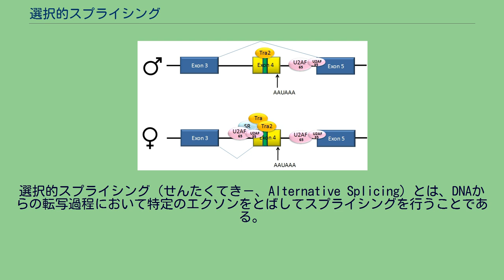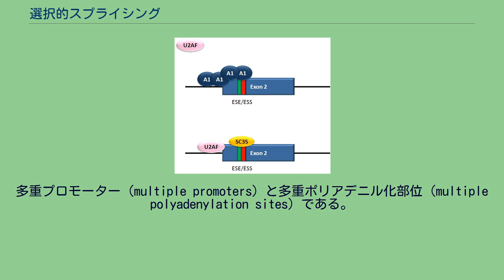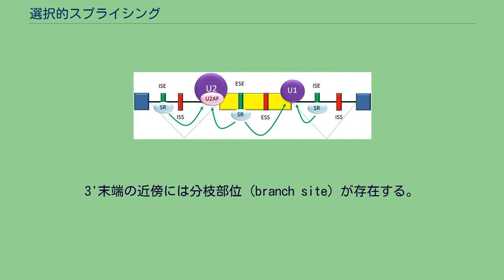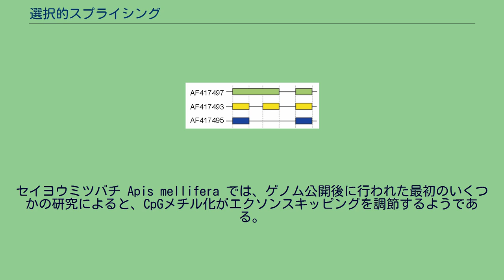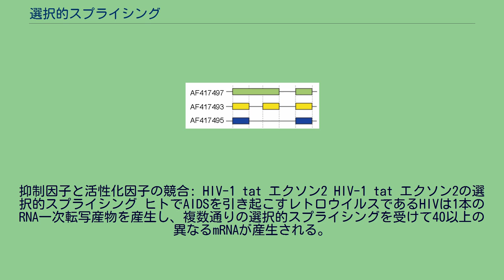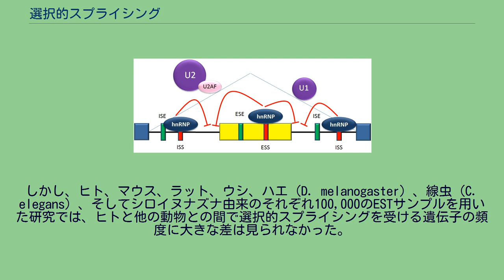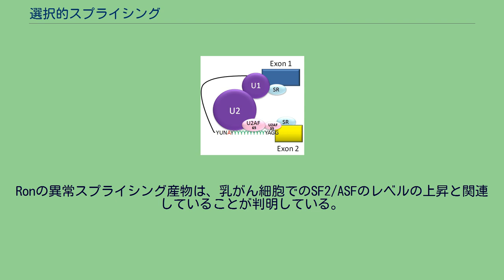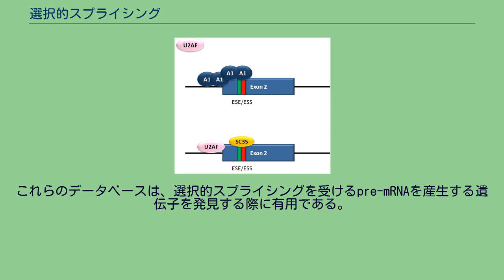選択的スプライシング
選択的スプライシング（せんたくてき－、Alternative Splicing）とは、DNAからの転写過程において特定のエクソンをとばしてスプライシングを行うことである。
択一的スプライシングとも呼ばれる。
エクソンのスキッピングなどにより複数種の成熟mRNAが生じる。
遺伝子にはアミノ酸配列に関する情報を含む核酸塩基配列（エクソン）が遺伝情報を含まない配列（イントロン）によっていくつかに分断されている。
通常、DNAからmRNAへの転写が行われる際にはこれらのすべてが順に転写されていく。
その後、転写生成物（mRNA前駆体）からイントロン部分の切り捨てが行われてエクソン部分が連結し成熟mRNAが出来上がるが、この不要な部分の切り捨ての過程をスプライシングと呼んでいる。
しかし、時にスプライシングを行う部位・組み合わせが変化し、複数種の成熟mRNAが生成することがある。
これを選択的スプライシングと呼び、ひとつの遺伝子から多数の生成物が生じてくることになる。
選択的スプライシングによってスプライスバリアントまたはスプライシングバリアント（splice/splicing variant）と呼ばれる変異タンパク質が生成される。
選択的スプライシングは真核生物における正常な現象であり、ゲノムにコードされるタンパク質の多様性を大きく増大させる。
ヒトでは、複数のエクソンからなる遺伝子のうち約95%が選択的スプライシングを受ける。
選択的スプライシングには多数の形式が観察されているが、最も一般的な形式はエクソンスキッピングである。
この形式では、特定のエクソンが特定の条件下や組織ではmRNAに組み込まれ、他の場合にはmRNAから省かれることとなる。
選択的スプライシングを受けたmRNAの産生は、一次転写産物自身に存在するシスエレメント（シスに作用する）、そしてそれらに結合するタンパク質（トランスに作用する）のシステムによって調節される。
関与するタンパク質には、特定のスプライス部位の利用を促進するスプライシング活性化因子や、特定の部位の利用を低下させるスプライシング抑制因子が含まれる。
選択的スプライシングの機構はきわめて多様であり、特にハイスループットな技術の利用によって新たな例が発見され続けている。
研究者らは、スプライシングに関与する調節システムを完全に解明し、ある遺伝子から特定の状況下で産生されるスプライシングバリアントが「スプライシング・コード」によって予測できるようになることを望んでいる。
異常なスプライシングバリアントは疾患にも関与しており、ヒトの遺伝子疾患のかなりの部分がスプライシングバリアントによるものである。
異常なスプライシングバリアントはがんの発生にも寄与していると考えられており、スプライシング因子の遺伝子はさまざまなタイプのがんで頻繁に変異が生じている。
選択的スプライシング最初に観察されたのは1977年である。
アデノウイルスはその感染サイクルの初期に、ウイルスDNAの複製に先立って5種類の一次転写産物を産生し、DNA複製の開始後に新たに1種類の産生を行う。
感染の終盤に産生される新たな一次転写産物は巨大で、32kbのアデノウイルスゲノムの5/6に由来する。
これは感染細胞に存在するどのアデノウイルスmRNAよりもかなり大きいものである。
研究者らは、2型アデノウイルスが終盤に産生する一次転写産物は多くの異なる形へとスプライシングされ、異なるウイルスタンパク質をコードするmRNAが形成されていることを発見した。
さらに、一次転写産物は複数のポリアデニル化部位を含んでおり、プロセシングされたmRNAはさまざまな3'末端を有する。
1981年、正常な内在性遺伝子の転写産物での選択的スプライシングの最初の例が同定された。
甲状腺ホルモンであるカルシトニンをコードする遺伝子は、哺乳類細胞では選択的スプライシングを受けることが判明した。
この遺伝子からの一次転写産物は6つのエクソンを含んでおり、カルシトニンのmRNAはエクソン1–4を含み、エクソン4のポリアデニル化部位の後で終わる。
この一次転写産物からは他のmRNAも産生され、それはエクソン4をスキップしエクソン1–3、5、6を含んでいる。
このmRNAはカルシトニン遺伝子関連ペプチド（CGRP）として知られるタンパク質をコードしている。
哺乳類の免疫グロブリン遺伝子での選択的スプライシングの例も1980年代の初期に観...